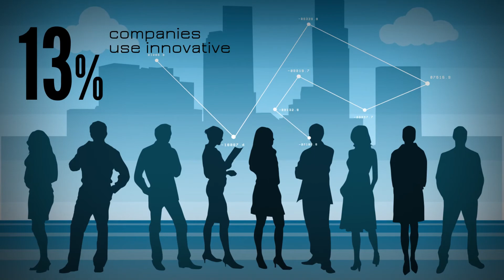IT Jobs & Digital Talents